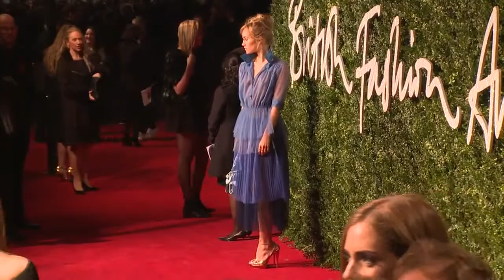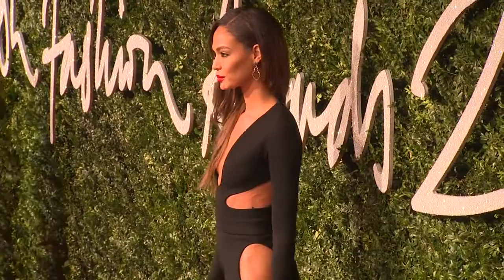Style-Check BFA: Rita Ora im heißen Shades of Grey-Look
Rita Ora verbreitet knisternde Shades of Grey-Stimmung bei den British Fashion Awards in London - und es gibt noch andere Hingucker wie Suki Waterhouse, Vi